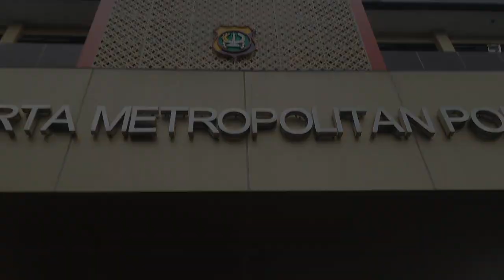SEMPAT BERSETERU ELZA SYARIEF PILIH NO COMENT, ISA ZEGA BERI PESAN MENOHOK UNTUK NIKITA